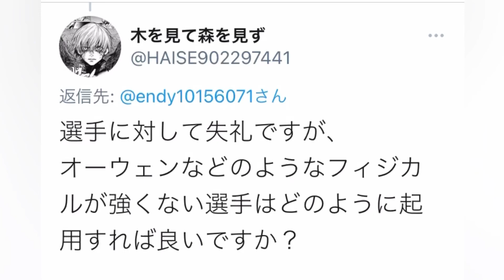フィジカル弱めのFWで戦うコツ【教えてk endo】ウイイレアプリ2021